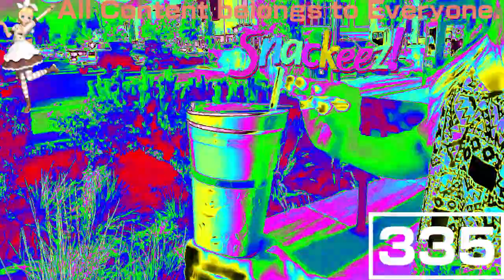(REQUESTED) Snackeez TV Commercial 2020 In Clearer